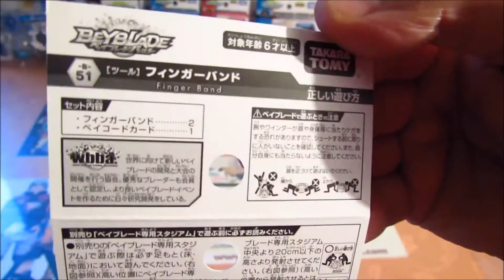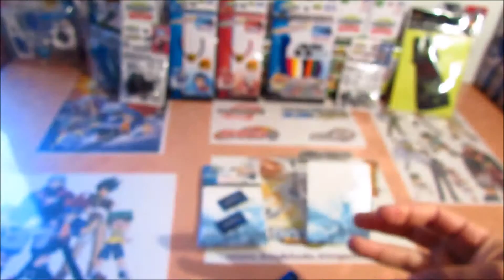B -51 Beyblade Burst Finger Band - Protège Doigts pour Blader - ベイブレードバースト B-51 wbba フィンガーバンド